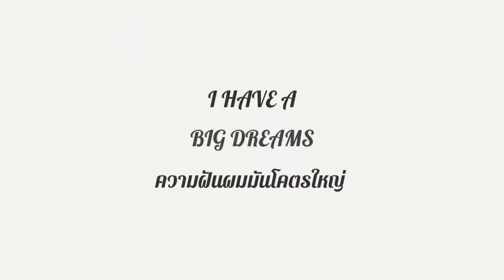ฟุตบอลนัดชิง 2022 อาเจนติน่า VS ฝรั่งเศส สนุกมากเวอร์! | KARNNIKRO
อาเจนติน่า VS ฝรั่งเศส ฟุตบอลนัดชิง 2022 ที่กาต้า มันส์มากบีบหัวใจสุด ๆ ในแมทช์นี้